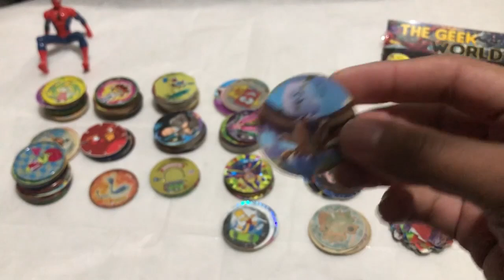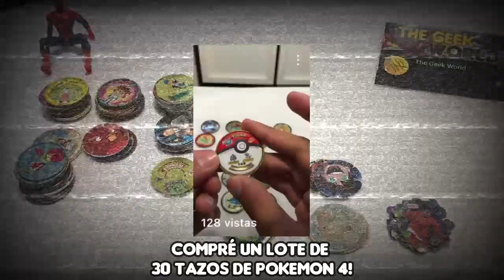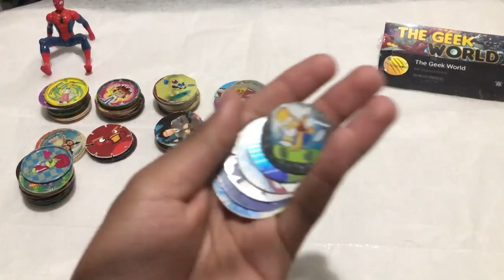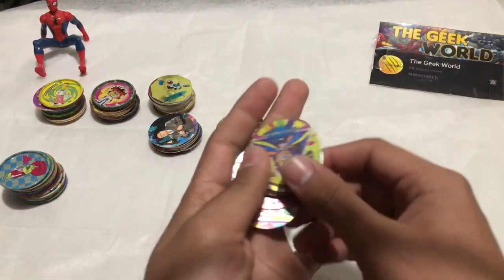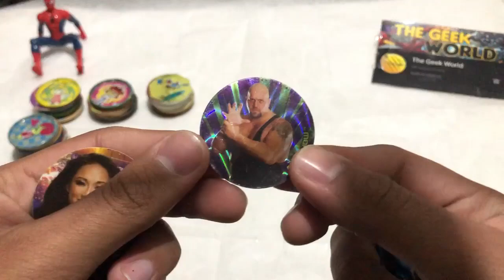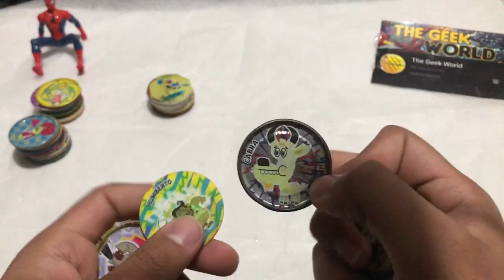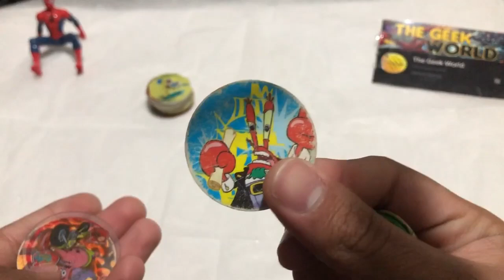Otro Lote de Tazos en el tianguis del Hector Espino (Hermosillo, Sonora) ! The Geek World⚡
Hey hola amigos de YouTube, sean todos bienvenidos a este video en el que les enseñare un lote de más de casi 150 tazos!
Este lote lo conseguí en el tianguis del Hector Espino en Hermosillo, Sonora.
Espero este video les guste, en el les muestro varias colecciones como: Pokemon 3 y 4, Funky Punki Extremo, The Simpsons entre muchos más...

TODAS las colecciones de Tazos